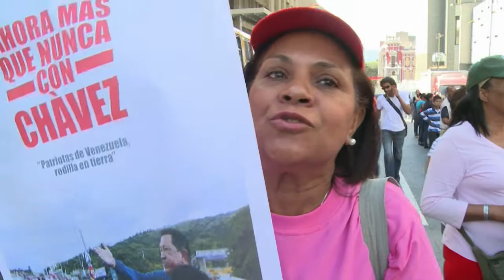Marcha chavista en Caracas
Con Hugo Chávez enfermo en Cuba desde hace un mes este jueves, el gobierno venezolano inaugura su tercer mandato presidencial con una gran concentración popular en presencia de mandatarios latinoamericanos, en el día en que debía tomar posesión ante la Asamblea Nacional.